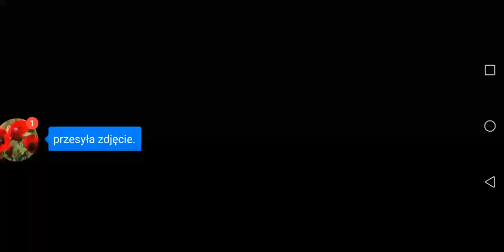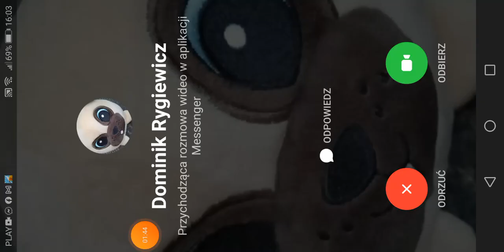Lava Laps | Beach Buggy Racing 2